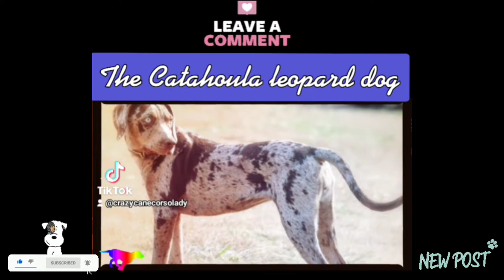The Catahoula leopard Dog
The Catahoula leopard dog a purebred created in America Louisiana